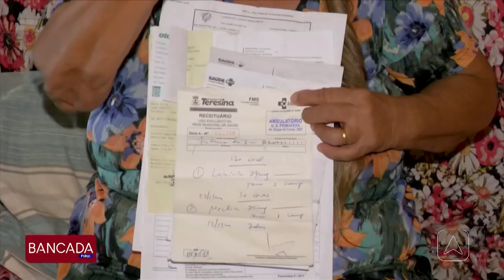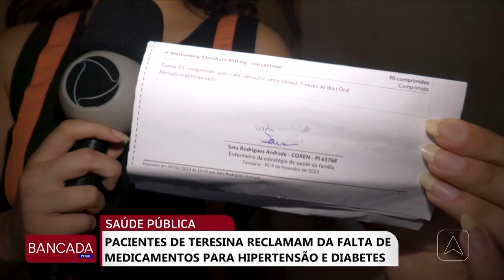Pacientes de Teresina reclamam de falta de medicamentos para hipertensão e diabetes